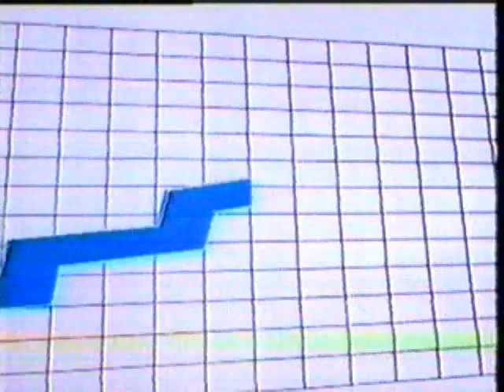1983 Promo Melbourne | Channel 10 News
News presentation from the Ten Network Australia.